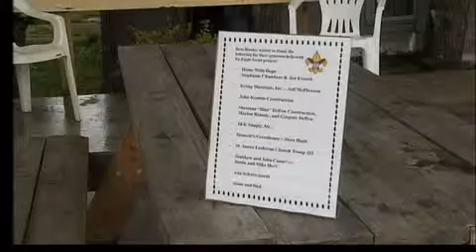Home with Hope